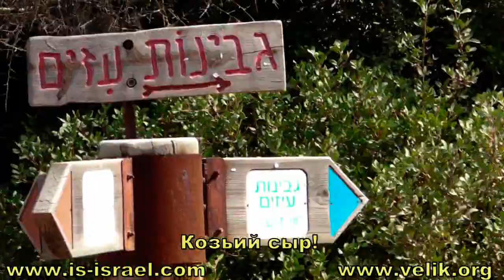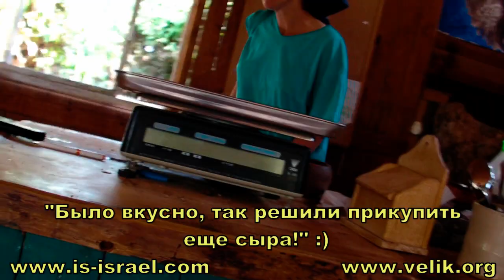Mountain biking. Israel. Beit Shemesh - Reserve Nahal Dolev.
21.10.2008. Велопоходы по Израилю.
Бейт Шемеш - заповедник Нахаль Долев.